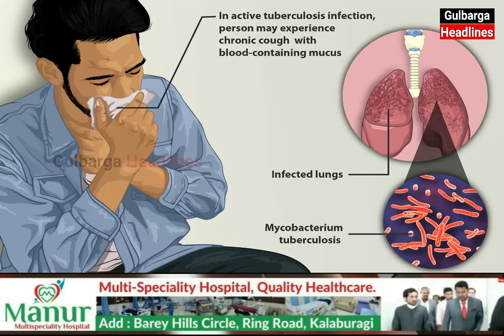Tuberculosis (TB) Major Surgery Has Done By Manur Multispecialty HospitalIn Gulbarga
First Time In Kalyan Karnataka Tuberculosis (TB) Major Surgery Has Done By Manur Multispecialty Hospital, Dr Farooq Manur and Team Explained Details About This Case